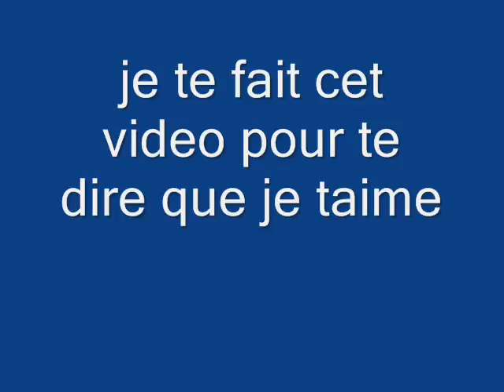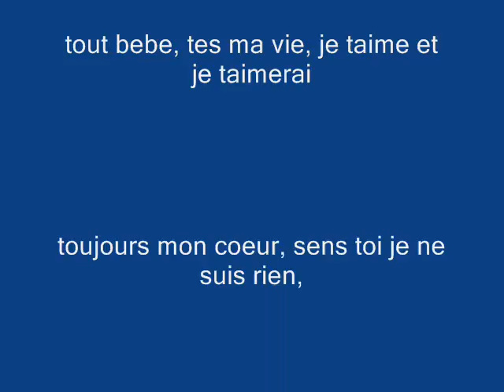l'homme de ma vie.wmv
on saime pr la vie